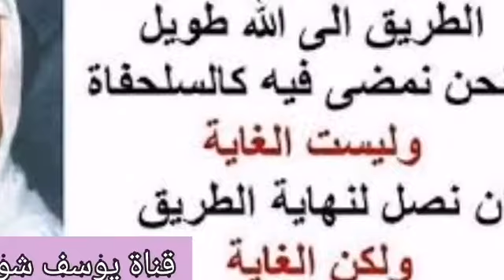1-144 الألباني تتمة الكلام عن زيارة سعيد حوى للشيخ . حفظ الشيخ : ...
تتمة الكلام عن زيارة سعيد حوى للشيخ .

الشيخ : ... قلت : أن الشيخ سعيد من غير يعنى أن أكرر أنه كان طالبًا في الجامعة حين كنت أنا أدرس في أبو جريش في المناشرة قلت له : أنك أنت حضرتني منذ حضرنا فما أنكر وما اعترف .
السائل : هو كان يدرس في المعهد ... في الجامعة .
الشيخ : أنا لا أعتقد على كل حال أنا ما عندي علم يعنى بالضبط بالقضية لكن يقينًا هو حضر عندي بعض الدارسات وبعض الدروس أما كون كان طالبًا في الجامعة فهذا كلامه هو ، فائدة من الفوائد أنه جاء عندي في مستشفي وقلت له هذا مما يدخل في قوله تعالي : (( وعسى أن تكرهوا شيئا وهو خير لكم )) .
السائل : ... ؟
الشيخ : الله أكبر قلت له ... ما تبقي من ... وغيره سألته متى وصلت لهذا ؟ قال : من سنة ونصف تقريبًا .
ذكرته ببعض الأحاديث التي تتضمن هذا المعني قلنا : هذا ليس على سبيل التعليم وإنما على سبيل التذكير .
السائل : ... يا شيخ أنت كلام الدكتور فسره لك ...